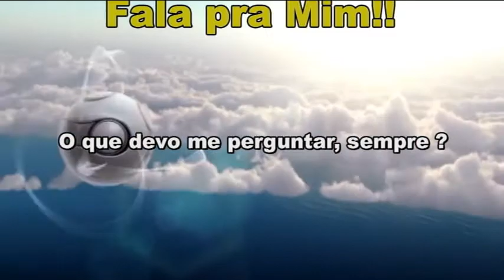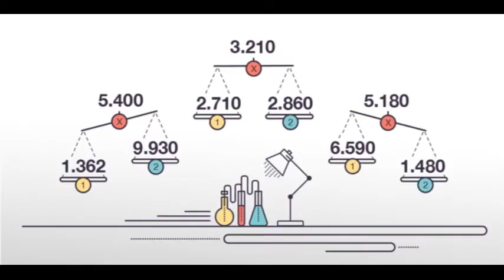Quero ser Jogador ! O que devo me perguntar ? sempre !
Toda Segunda-feira o 'Melhores da Base' responde suas perguntas, dúvidas, questionamentos enviados para uma de nossas mídias, no 'Fala Pra mim' de hoje fala sobre 'As perguntas que devemos nos fazer, sempre nos questionando se estou mesmo disposto a 'pagar' o preço dos meus sonhos e objetivos.

Link da semana anterior - Fala Pra mim!!
3 Coisas que os clubes / torcedores tem que saber e 'também Esquecem'

Quem tiver alguma questão, dúvida ou pergunta, enviem por uma de nossas mídias, que teremos prazer em responder:

Ou por aqui mesmo (perguntando em uma de nossas publicações) que teremos o prazer em tentar responder e sanar as dúvidas ou dar nossa opinião e parecer.
Sempre as ordens e abraços de toda nossa equipe.